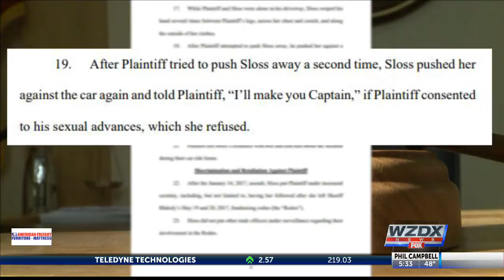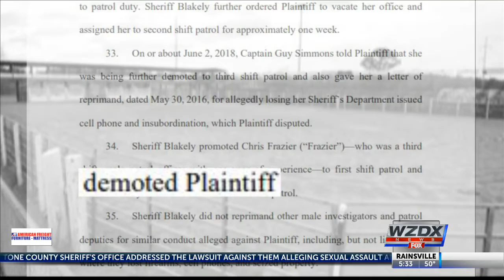Limestone County Sheriff's Office responds to lawsuit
The Limestone County Sheriff's Office spoke briefly on Wednesday about a lawsuit by a former investigator alleging sexual assault and sex discrimination.